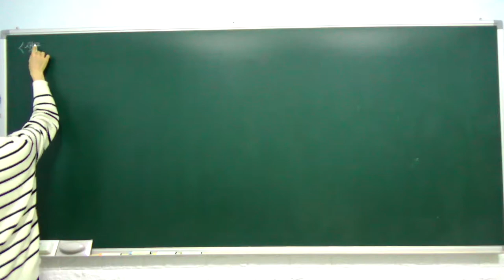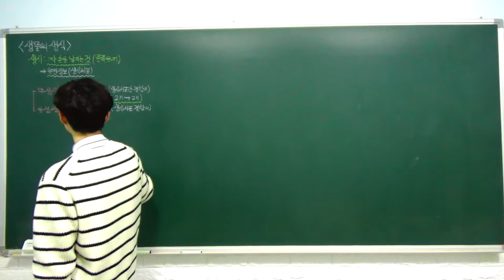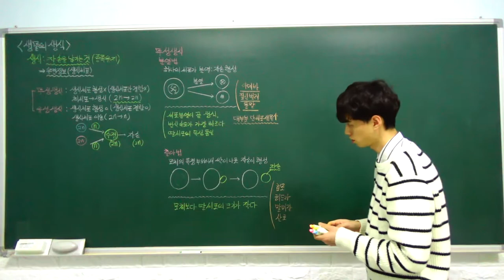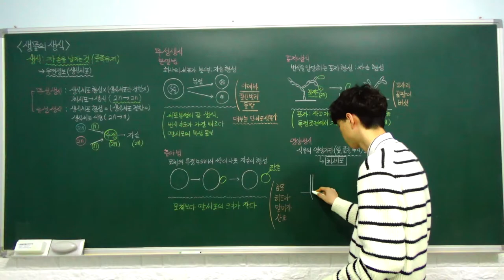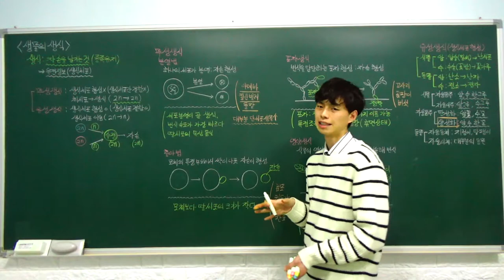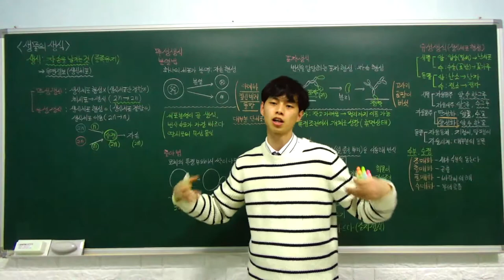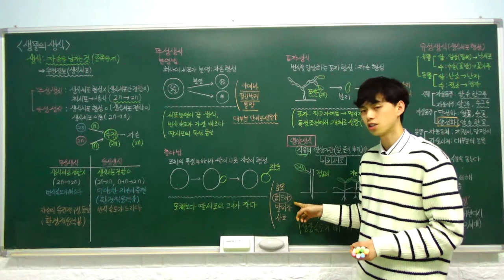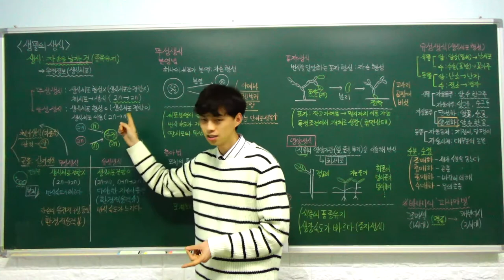중3 과학 특강 - 16. 생물의 생식 (생식, 무성 생식, 유성 생식) (B반)